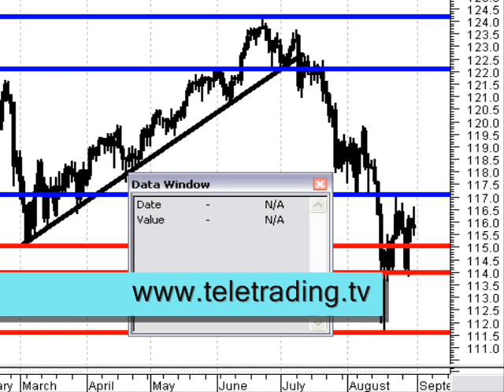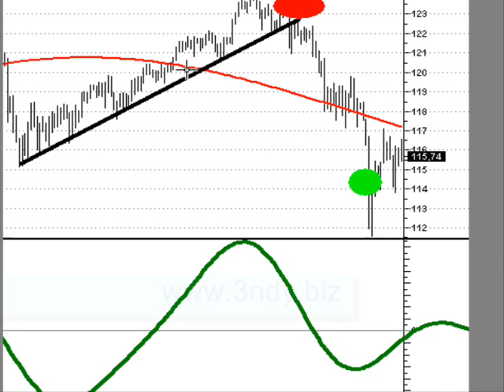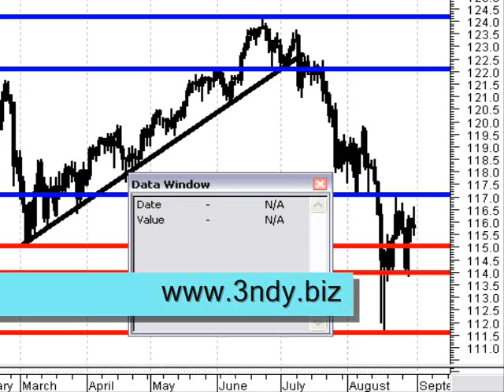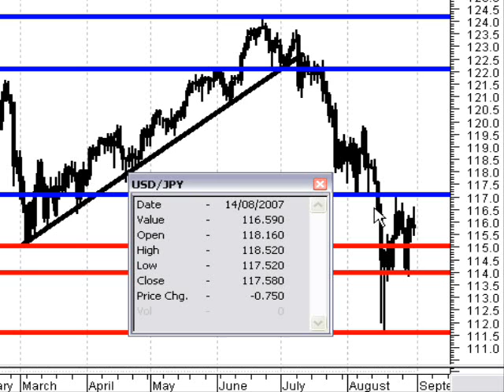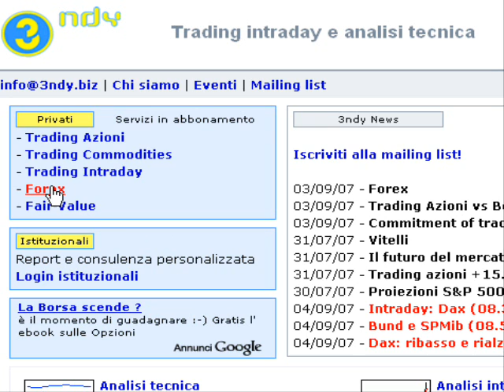Dollaro-Yen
Analisi del cross Dollaro-Yen con l'analisi tecnica, analisi ciclica e Cot.